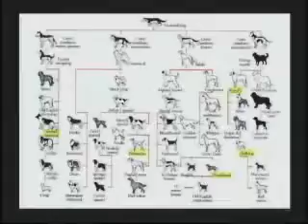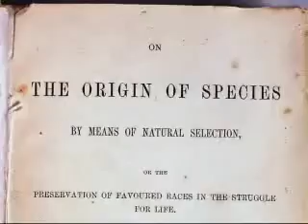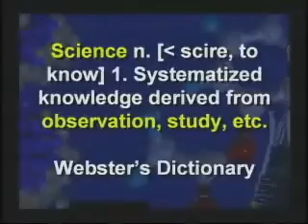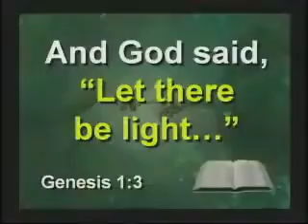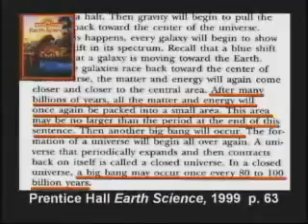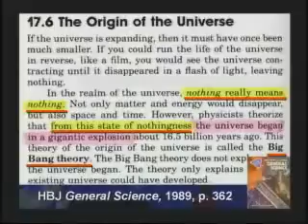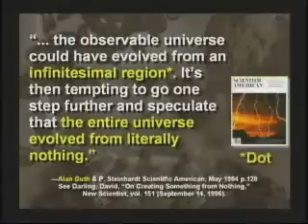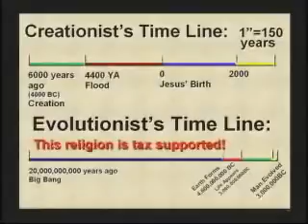How Did Everything Start ? How, Was Life Created ? What Really Happened ? Part 3 / 11